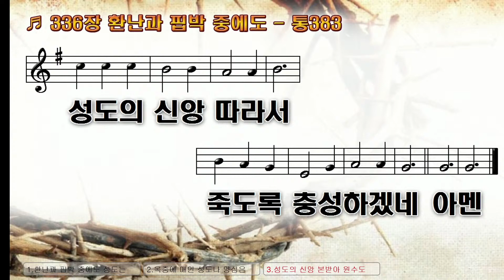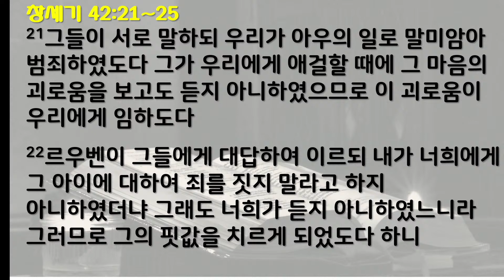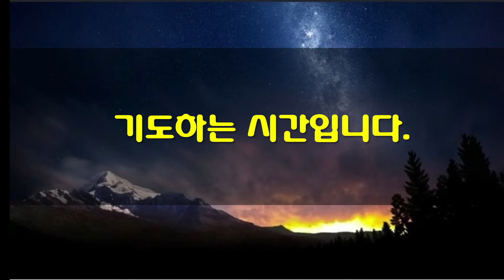1월15일 새벽기도회(가정예배)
21   그들이 서로 말하되 우리가 아우의 일로 말미암아 범죄하였도다 그가 우리에게 애걸할 때에 그 마음의 괴로움을 보고도 듣지 아니하였으므로 이 괴로움이 우리에게 임하도다
22   르우벤이 그들에게 대답하여 이르되 내가 너희에게 그 아이에 대하여 죄를 짓지 말라고 하지 아니하였더냐 그래도 너희가 듣지 아니하였느니라 그러므로 그의 핏값을 치르게 되었도다 하니
23   그들 사이에 통역을 세웠으므로 그들은 요셉이 듣는 줄을 알지 못하였더라
24   요셉이 그들을 떠나가서 울고 다시 돌아와서 그들과 말하다가 그들 중에서 시므온을 끌어내어 그들의 눈 앞에서 결박하고
25   명하여 곡물을 그 그릇에 채우게 하고 각 사람의 돈은 그의 자루에 도로 넣게 하고 또 길 양식을 그들에게 주게 하니 그대로 행하였더라